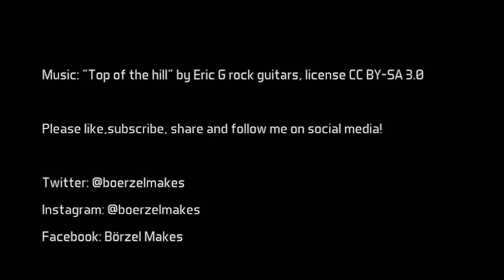How to build a cheap, quick & easy dust separator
Here I show you how I build a cheap and easy dust separator with an plastic barrel and some pvc piping from the hardware store.
Total costs are under 30€.